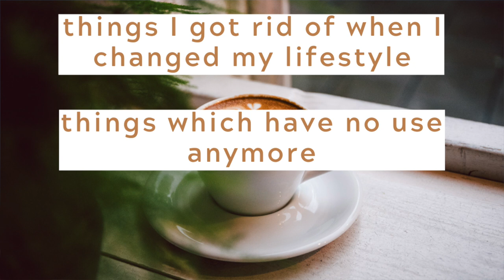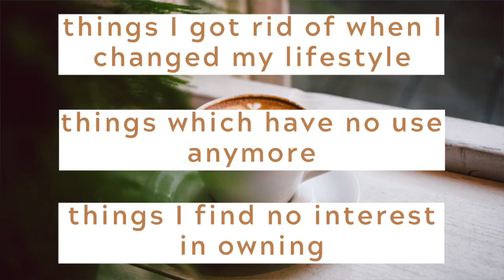FILIPINO MINIMALIST | 23 Things I Don't Own As A Minimalist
Filipino Minimalist. Things I Don't Own As A Minimalist. Things I Do Not Own. Minimalism. Simple Living. Simple Life. Filipino In New Zealand. Hi, lovelies! Today, I'm sharing the common things that I do not own as a minimalist! Let me know what you think!

**In case you want to watch these videos too:**

//ALL ABOUT MINIMALISM//

//HOME IMPROVEMENT//

//HOME CLEANING//